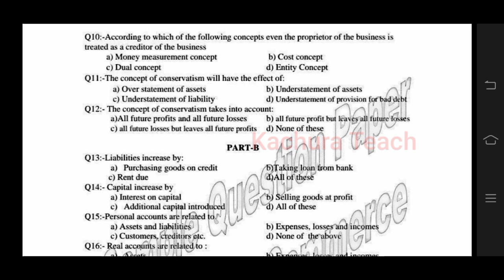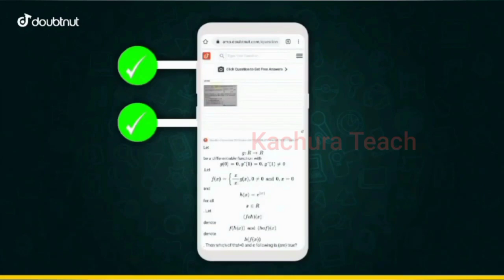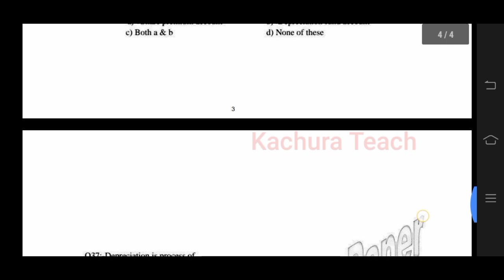11th Class Accountancy Paper 15 December 2021 Saloution |11th Class Accountancy Paper@Kachura Teach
11th class Accountancy paper 15 December 2021 with solutions
11th class Accountancy paper 15 December 2021 solution
11th class Accountancy paper 15 December 2021 full solution
11th class Accountancy paper with answer 15 December
11th class  Accountancy paper 15 dec 2021 pseb
11th class Accountancy  2021 15 dec  2021 with solutions
11th class Accountancy paper 15 December 2021 full solution.
11th class Accountancy paper 2021 pseb 15 December 2021 ...
11th class Accountancy 2021 solution 15 Dec ,,,,

PUNJAB

GB sir, NJ sir, Akansha Ma’am aur Prince sir jaise Kota ke aur bhi top teachers ke courses aur video lectures IIT-JEE aur NEET ke liye milenge Doubtnut App par, Ab ghar baithe karlo apni exams ki taiyaari pakki :D

Code - PJOI5V2

More Features :
1) Saari important books milengi solved video solutions ke saath
2) Previous year papers, Important PDFs, Question Bank
3) Crash Course, Mock Tests, Quiz
4) India's biggest student's community
& much more

3 Crore se zyada bachho ka bharosa!!"

12th Pseb Test Answers

From:-
(Kachura teach√) {Punjab}